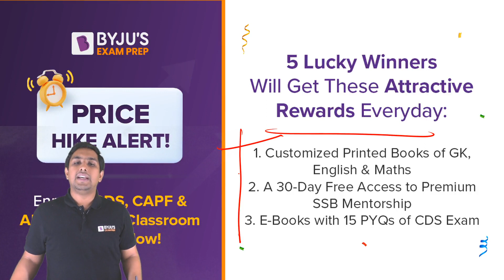Ultimate Video to become an Officer